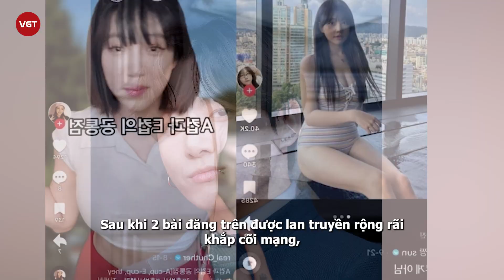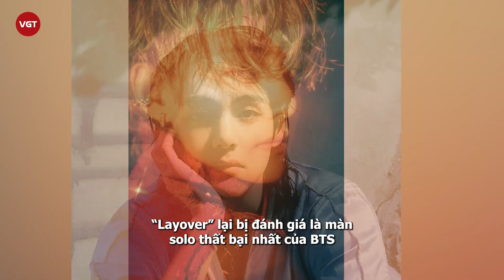Jungkook (BTS) “mồi chài” gái mạng, ngang nhiên thả like hàng loạt video nội dung nhạy cảm?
Jungkook hiện là cái tên đặc biệt thu hút sự quan tâm của công chúng, khi vướng phải nghi vấn tiếp cận gái xinh trên MXH, đồng thời thả like nhiều video clip nội dung không lành mạnh.
Tờ Allkpop đưa tin sáng 20/10, cộng đồng mạng xứ Hàn hiện đang xôn xao trước 2 bài đăng “bóc phốt” thành viên nhóm nhạc đình đám BTS. Cụ thể, ở bài viết đầu tiên, anh chàng bị tố nhấn like hàng loạt video được cho là nhạy cảm, có thể gây ảnh hưởng tới hình tượng nam idol.